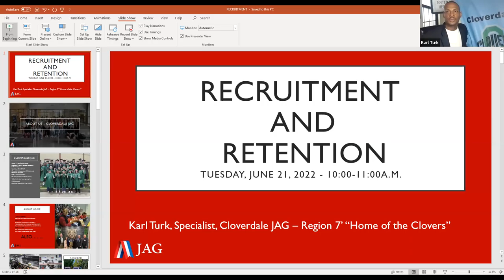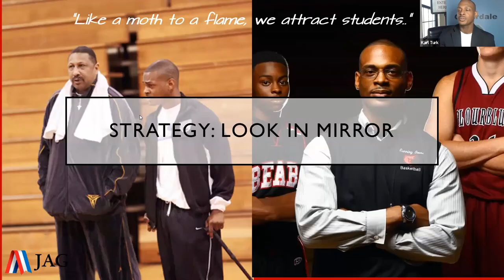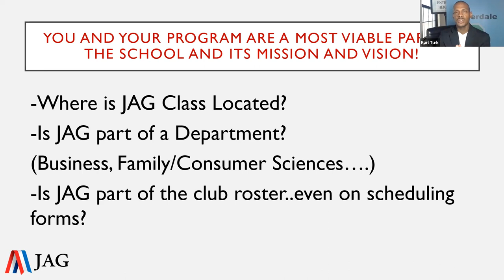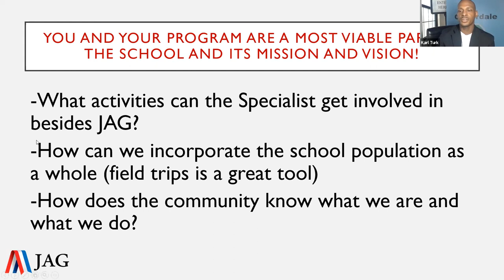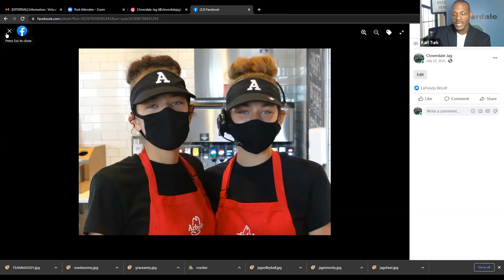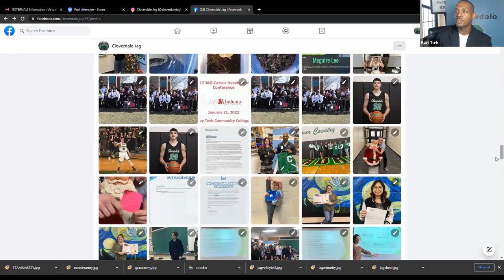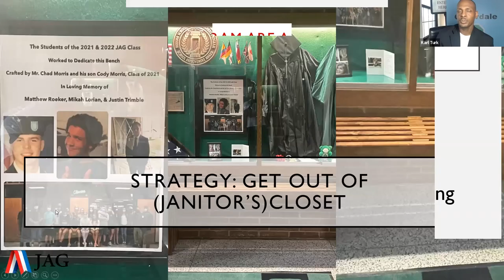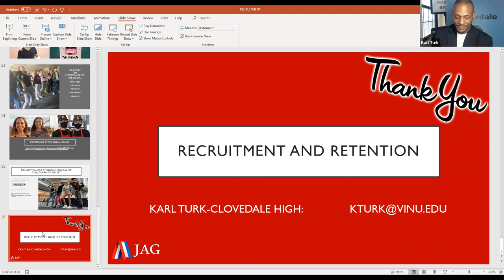Recruitment and Retention in the JAG Program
Karl Turk of Cloverdale High School addresses seemingly decreasing levels of student enrollment and engagement, and this workshop will supply participants with proven strategies that WILL attract students to the JAG class.